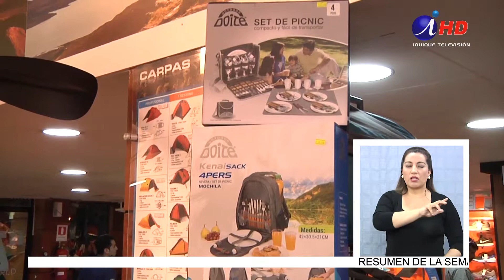Las novedades en Zona Franca ya están listas para sorprender a todos (2018.11.19) Lengua de señas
Zona Franca ya tiene todas sus tiendas trabajando duro para que usted tenga el mejor regalo navideño y a un precio inigualable. Productos de todas las áreas, están exhibidos y esperando ser llevados hasta su arbolito navideño.